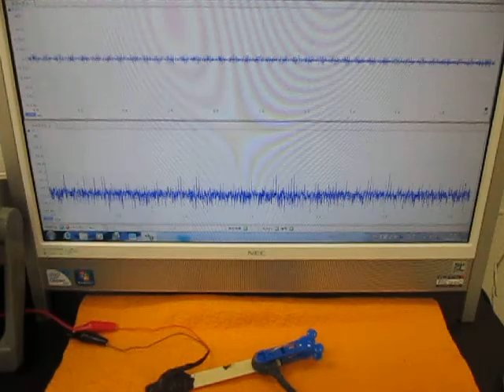超音波（発振制御）プローブの開発技術（超音波システム研究所 ultrasonic-labo）